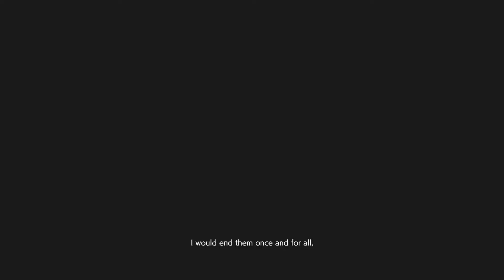Resident evil 3 | part end